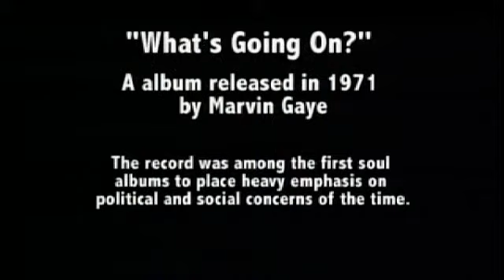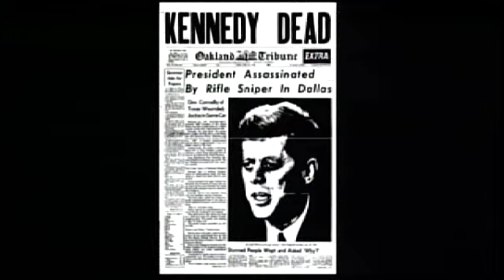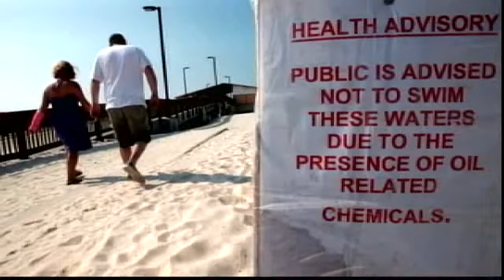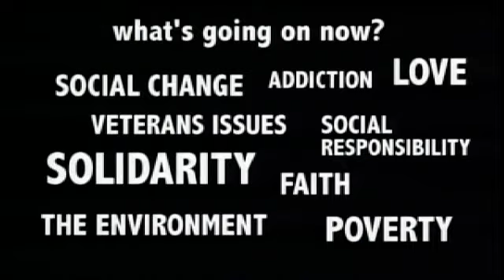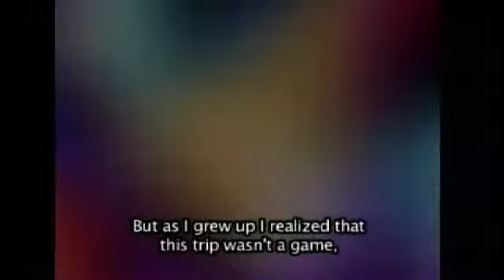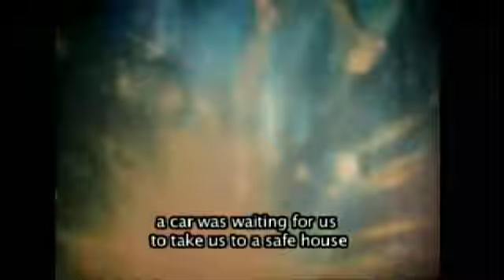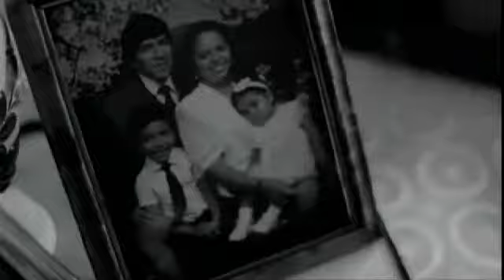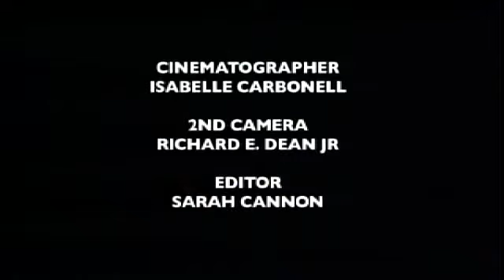What's Going On Now Youth Showcase - Millennium Stage (May 2, 2012)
An evening of live and digital performances highlighting the poetry, video, photography, and music of young people from around the country engaged in “What's Going On…NOW,” the Kennedy Center’s first-ever digital youth arts and media campaign.